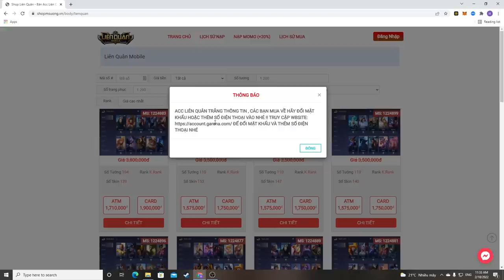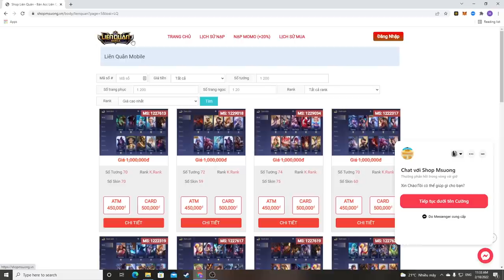Ông Trùm Đấu Sỹ Đi Rừng - Chết Còn Khó Hơn Ăn Mạng Cực Hữu Ích Cho Ae Leo Rank | MSUONG CHANNEL